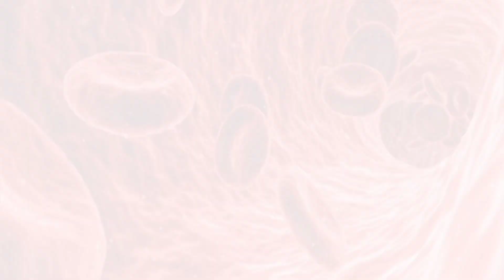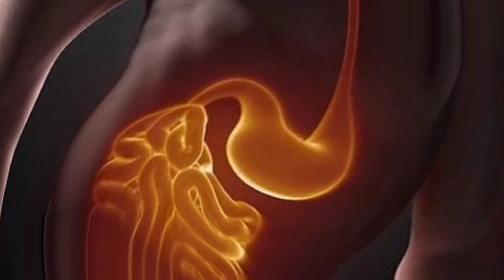रात में मुनक्का खाने के फायदे | Raat mein munakka khane ke fayde in hindi